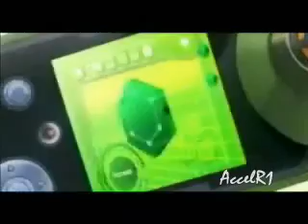🎶♦Megaman cross fusion"Faint"♦🎶